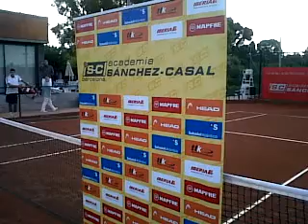Sánchez-Casal Nations Cup video.3GP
Torunament Nations Cup